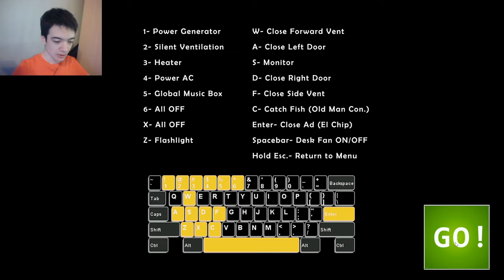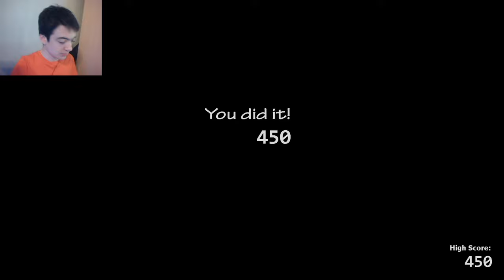ГЕЙМПЛЕЙ НОСТАЛЬГИЯ | ФНАФ 7 ВЕРНУЛСЯ 🐻 #1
Хаюшки солнышки, через недельку я вас порадую новым видосом, который все так долго ждут